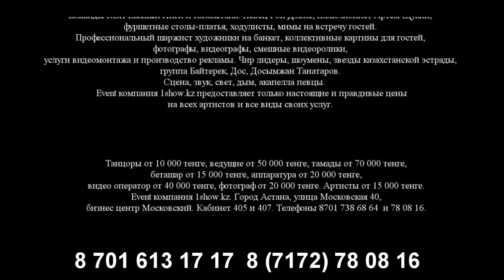Группа Килиманджаро - носса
Группа "Килиманджаро" за свою карьеру добилась высочайших результатов на казахстанской сцене, объездив с выступлениями львиную долю городов необъятной степи (довольно схожей с африканской саванной кстати), и это если промолчать про столичные концерты высочайших масштабов, на которых очень любят выступать задорные вокалисты.